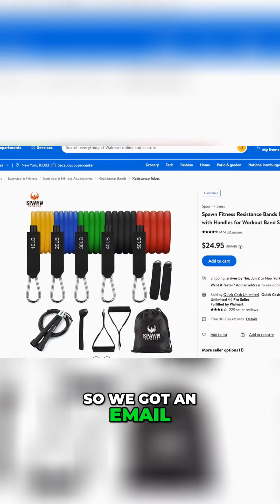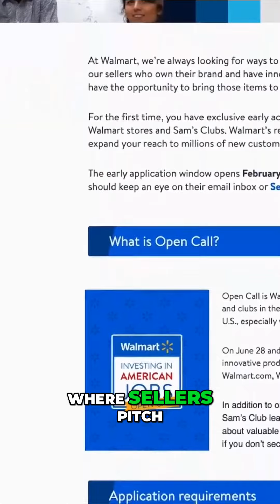How Walmart is Dominating the E-Commerce Market | Chinese Sellers, Standards, and Opportunities